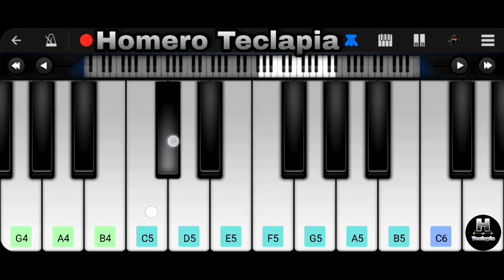Frozen - Let It Go (PIANO TUTORIAL) EASY Mobile Piano Tutorial❄⛄🎶